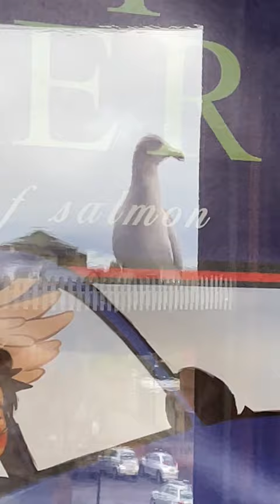Cosying Up My Pet Seagull with Some Warm Wormies!